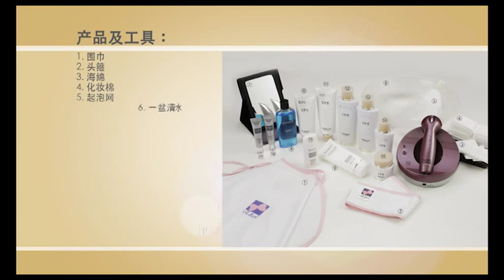Elysyle Skincare - 洗脸示范 (华文)